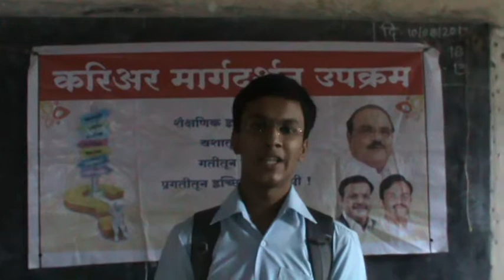Seminar 36 Chhatre New English School & Jr Collge, Manmad Tal Nandgaon, Nashik 1)